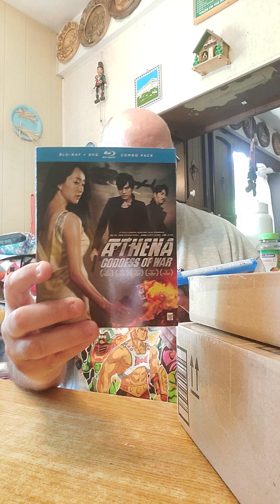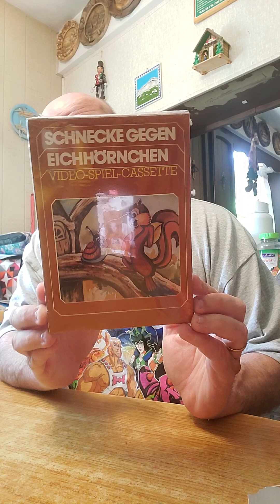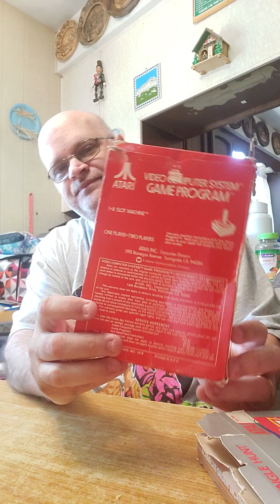Mail Call 5/28/23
Movies and Atari 2600 Games

Dvd - Stardust Memories

Blu-ray: Athena Godess of War
               Del Conto

Atari 2600 CIB
Jungle Hunt
Slot Machine
Smail Vs. Squirrel